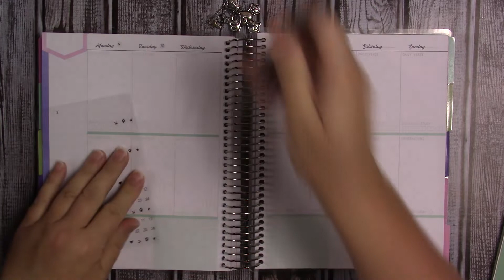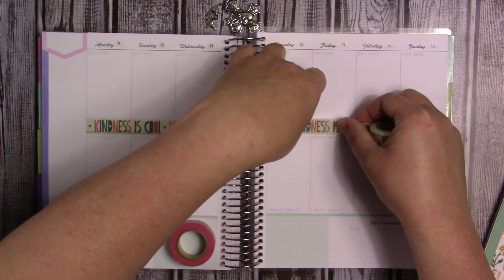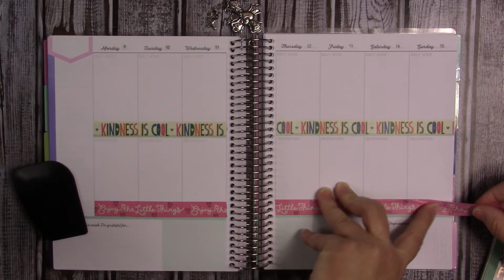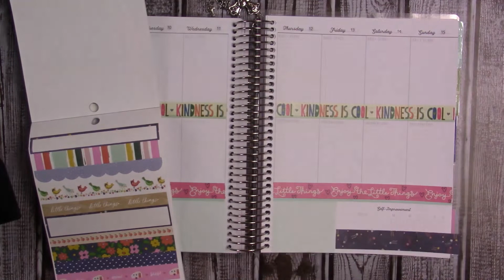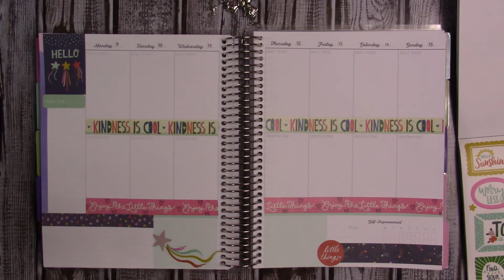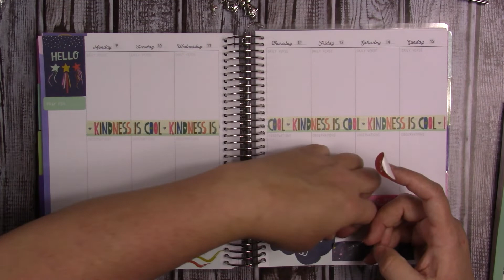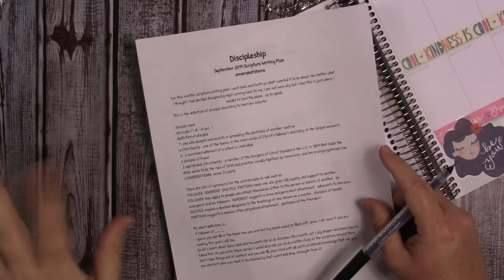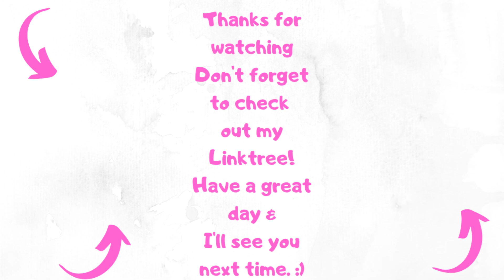Plan With Me September 9th Through 15th Recollections Faith Planner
Here is my planner channel I don't PR for her, I just love her so here is Fran from @grandplans shop Amazon Storefront

It may be points or it could be a few dollars. Using the links doesn't cost you anything extra and in some cases nothing at all. You also get discounts and rebates with some of them. Don't feel you have to do it though. Just putting it out there to let you know about things I use myself.